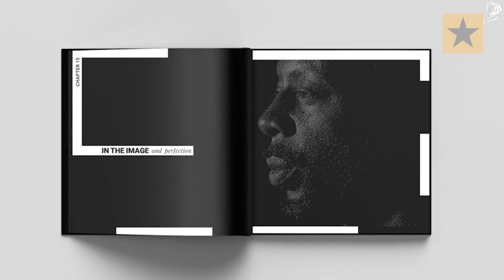André Kassu comenta Industry Craft em Cannes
André Kassu, Partner & Chief Creative Officer da Crispin Porter & Bogusky Brasil, julgou Industry Craft no Cannes Lions 2019. Veja o que ele tem a dizer.